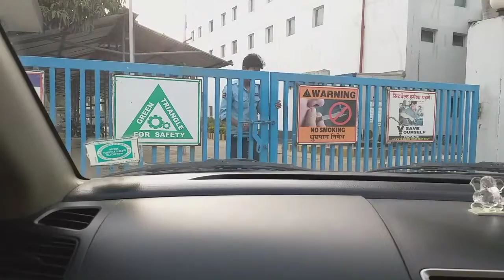My Saturday vlog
Haul video communing soon